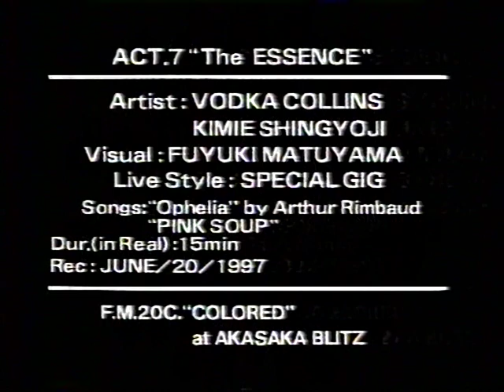Vodka Collins and Kimie Shingyoji, Akasaka Blitz 1997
Vodka Collins and Kimie Shingyoji, Akasaka Blitz, 1997. Tokyo, Japan.
Kimie Shingoji performs "Ophelia" by Rimbaud in Japanese backed by Vodka Collins. Vodka Collins follow with the title track of their third album "Pink Soup"-
Vodka Collins are Alan Merrill (lead vocals / guitar), Hiroshi "Monsieur" Kamayatsu (guitar, harmony vocals),, Masyashi "Mabo" Kabe (bass guitar), Hiroshi Oguchi (drums)..
"Pink Soup" - words and music by Alan Merrill / 1996 / copyright Tugboat Musc Ltd. (ASCAP)